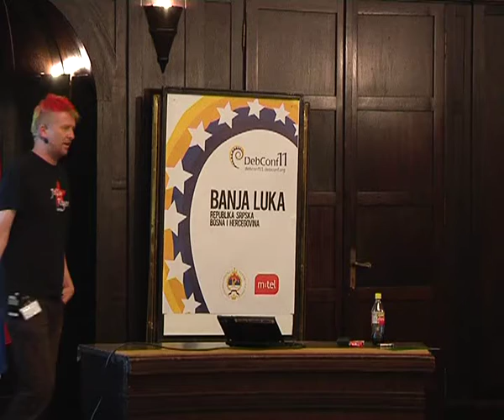pleasure & pain: packages, policy and piuparts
At: DebConf11
Room: Round room
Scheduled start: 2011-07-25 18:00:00